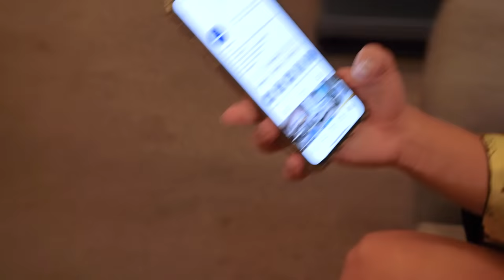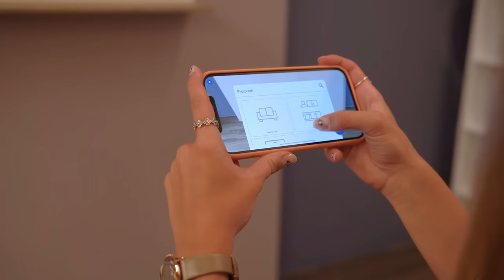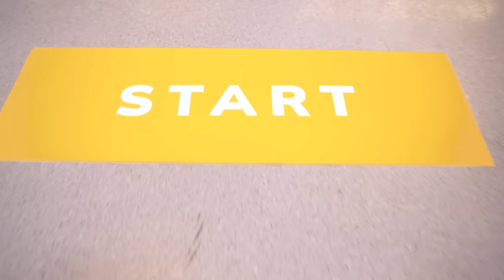Forma Izazov BACK TO SCHOOL - Jana i Mudja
Jana i Muđa takmičili su se u 12. epizodi Forma izazova backtoschool!

Takmičari su sređivali svoju idealnu tinejdž sobu za sat vremena i budžete od 250.000 dinara. Uz to smo im zadali i dodatni zadatak - trku na točkićima.

U okviru akcije backtoschool Jana i Muđa vam na svojim Instagram profilima poklanjaju 2 kompletne sobe.

Glasajte i učestvujte u izazovu!